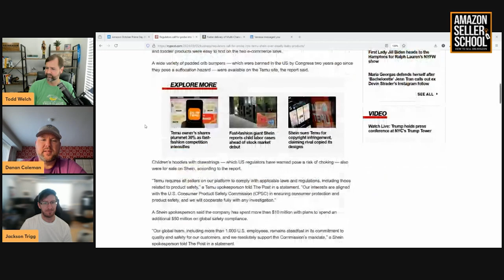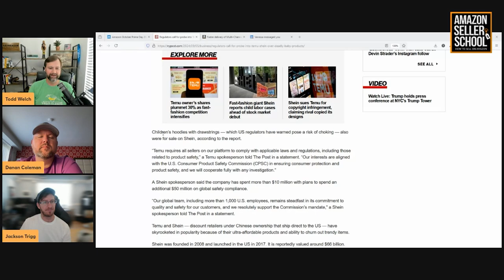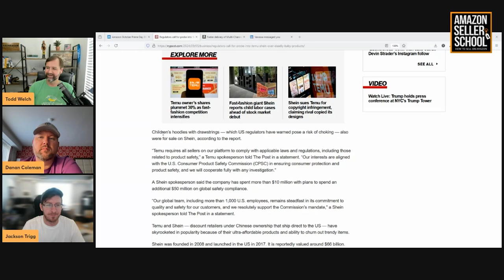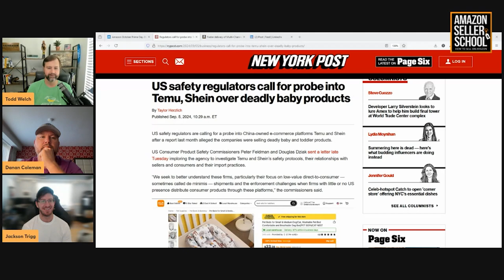US Safety Regulators Probe Temu and Shein Over Hazardous Baby Products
US safety regulators are investigating popular e-commerce platforms Temu and Shein for selling potentially dangerous baby products. Concerns have been raised about unsafe items such as banned padded crib bumpers and toddler clothing with hazardous features. This video dives into the risks associated with low-cost, direct-to-consumer shipments from international sellers, and stresses the importance of due diligence when purchasing products for babies. Watch to learn how to keep your children safe and avoid dangerous items online.